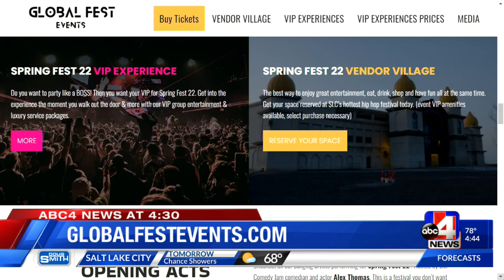Spring Fest 2022